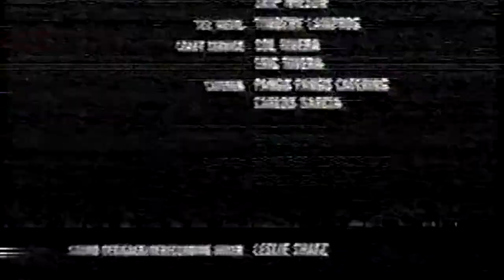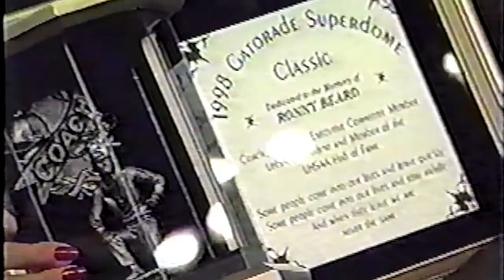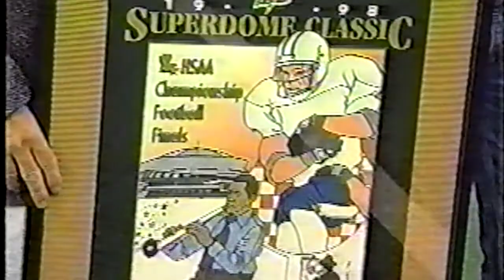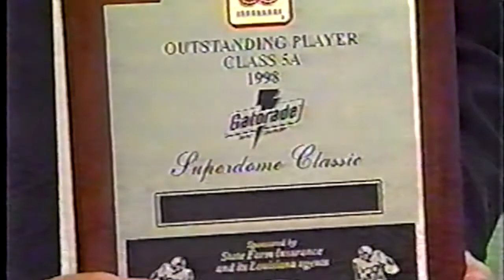West Monroe vs Ruston 1998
West Monroe Rebels 32 vs Ruston Bearcats 14
LHSAA Class 5A State Championship
1998